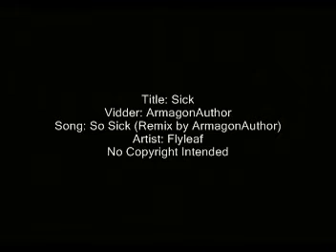Supernatural: Sick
Won 3rd Place in the September Video Challenge on SVS, and a Silver Medal Video. Won a "2009 Winchester Award of Merit" at SVS.
Warnings: Lots of flashing lights, Spoilers up to 2.44
Summary: "I will break into your thoughts with what's written on my heart. I will break."
Category: Character Study
Characters/Pairings: Ruby
Song: So Sick
Artist: Flyleaf